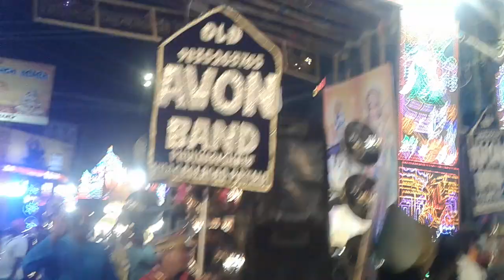12 April 2022(1)